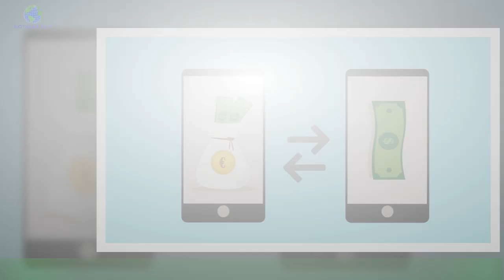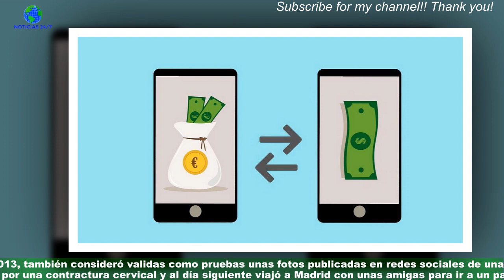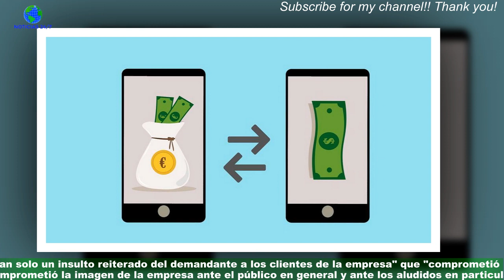Despedida por bailar en TikTok de baja por lumbalgia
El Tribunal Superior de Justicia de Castilla y León (TSJ) ha avalado como procedente el despido de una empleada que colgó en TikTok vídeos de ella bailando,mientras estaba de baja por lumbalgia. La justicia ha estimado como prueba concluyente el contenido que la propia cesada había subido a su cuenta de la red social para justificar la procedencia del cese,según la sentencia hecha pública recientemente por el alto tribunal. No todos los tribunales fallan en la misma dirección y mientras algunos consideran que la empresa se excede al usar como pruebas el contenido que sus empleados publican en redes sociales,